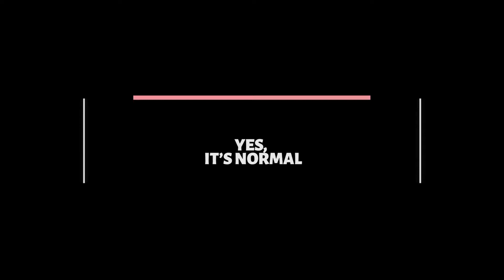"IS THIS NORMAL?!" | FIRST TIME MOMS ASKING SOCIAL MEDIA FOR REASSURANCE--YOU'VE GOT THIS!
First time mom: If you've wondered if hitting, biting, screaming, favoring mom/dad, throwing fits, (or something else!) is normal, this video is my encouragement to you. Don't compare your toddler to other toddlers on social media!! =) Your baby is doing just fine and you are too!

IF YOU ENJOYED TODAY'S VIDEO, PLEASE TAKE A MOMENT TO SHARE IT! 💖 Let's grow an awesome mommy community here!

Time stamps:
Anxiety as a first time mom 0:26
Don't compare on social media! 1:20
Biting, hitting, kicking, spitting, throwing things, and screaming 1:31
WHAT HELPS TODDLERS THRIVE 2:30
Toddlers not wanting to eat ANYTHING 4:07
Your child favoring you or favoring your partner 5:15
Not wanting to give up COMFORT ITEMS 8:38
Your turn to share! 10:21

**My name is Jessica and I share my life as a wife and mommy here. My heart is for moms out there who, like me, are in the middle of mothering through the little years and need a friend to share it with. I also use my mommy/former daycare teacher knowledge to share toddler specific advice and encouragement with you EVERY week 👍 **

HANG OUT WITH ME IN REAL TIME! I POST TO STORIES EVERY DAY! 🙋‍♀️